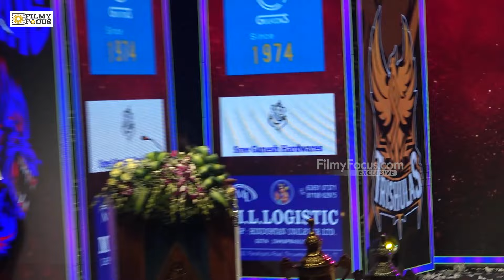மாணவர்களுடன் பிறந்தநாள் கொண்டாடிய kpy பாலா, அடுத்து நிறைய RE Release இருக்கும்